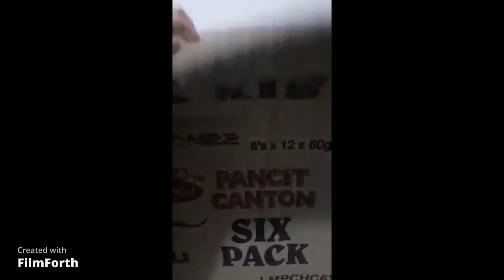Mamimili Muna Mga Katinders!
Hi mga Katinders! Thursday at rest day ni MommyTind's. Ipapakita niya ang pinamili niya!

Maaari niyo rin kaming sundan sa Facebook @MommyTind's19. Huwag kalimutang i share sa inyong mga kaibigan.

Kung may suhestiyon kayo o mga katanungan, commment lamang sa ibaba at pindutin ang like button.